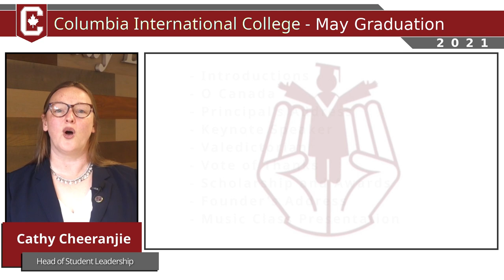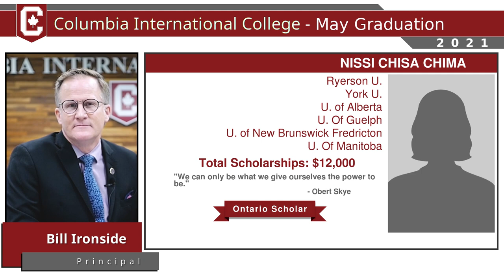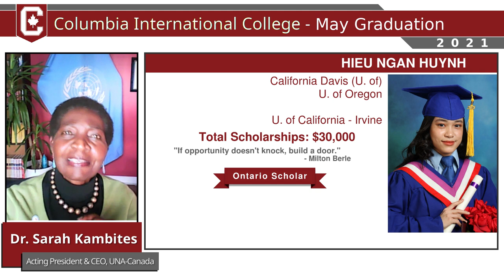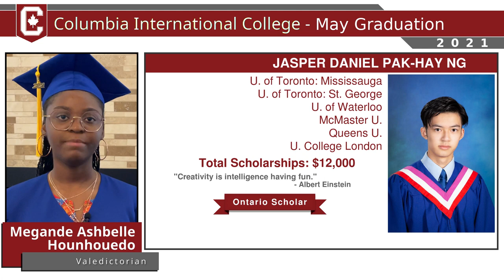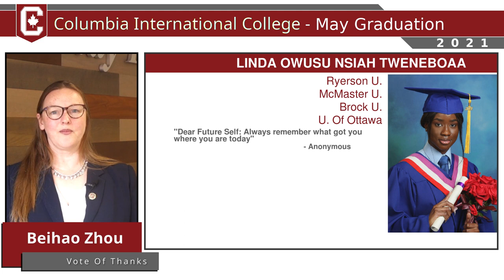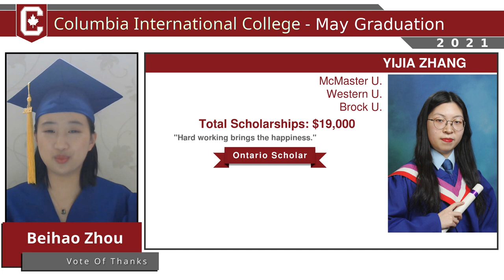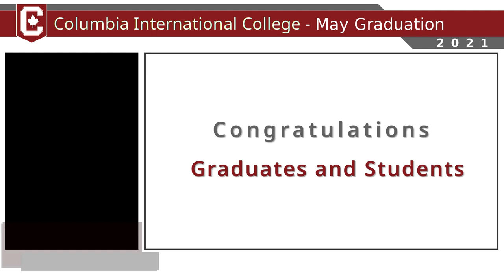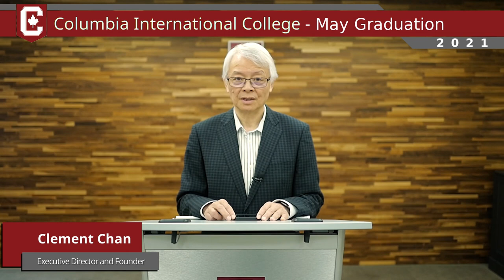May 2021 Graduation Ceremony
We had an amazing virtual graduation ceremony, celebrating our May graduates via Zoom. Years of working hard and building momentum towards success have culminated in your high school graduation We’re so proud of everyone.

Families, staff and guests from all over the world enthusiastically watched the graduates “turn the tassels” on the screen and step into the future with great confidence.

During the past year, the CIC community has been remarkably resilient in the face of the pandemic and overcame numerous challenges with strong support from Total Care teams. Our students have pushed their boundaries in a safe and caring environment and reaped tremendous success.

Dear graduates, congratulations on checking off another great milestone in your life. With scrolls in your hands, we wish everyone happiness, health and continued success in the new adventures.Founded in 1979, Columbia International College is Canada's largest boarding high school (Grades 7-12) with more than 1,700 students from over 70 countries worldwide. We're also the world's largest feeder school to University of Toronto and University of Waterloo.